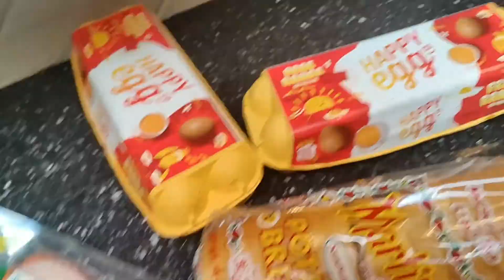Ep 9 - MANS4MATION - Journey to the Stage ( WorkoutMotivation )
The road to the stage is different for everyone, this video series will serves as both a journal and docu-series to capture the evolution through out The Process

Supplements used:

1st PHORM
Level 1 Bars